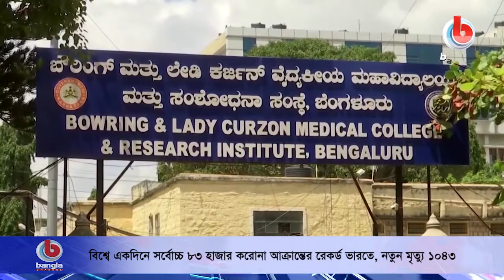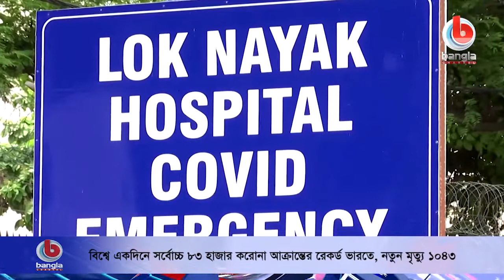বিশ্বে একদিনে সর্বোচ্চ ৮৩ হাজার করোনা আক্রান্তের রেকর্ড ভারতে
🌟 বিস্তারিত: বিশে^ একদিনে সর্বোচ্চ করোনাভাইরাস আক্রান্তের রেকর্ড গড়ল ভারত। গত একদিনে দেশটিতে ৮৩ হাজারেরও বেশি মানুষ করোনায় আক্রান্ত হিসেবে শনাক্ত হয়েছেন। ২৪ ঘণ্টায় বিশ্বের একক কোনো দেশে এত সংখ্যক মানুষ আক্রান্ত হওয়ার এটিই প্রথম রেকর্ড। বিশেষজ্ঞরা বলছেন, টেস্টের সংখ্যা বাড়ানোয় এতদিনে ভারতের করোনা পরিস্থিতির আসল চিত্র বেরিয়ে আসছে। আরও জানাচ্ছেন খায়রুন তাসনিম জর্জিয়া।

বুধবার এক দিনে ১১ লাখেরও বেশি কভিড-১৯ টেস্ট করানো হয়েছে ভারতে। আর ফলও এসেছে সে রকমই। দেশটিতে একদিনের সর্বোচ্চ ৮৩ হাজারেরও বেশি মানুষ আক্রান্ত হিসেবে চিহিৃত হয়েছে। কেন্দ্রীয় স্বাস্থ্য মন্ত্রণালয়ের পরিসংখ্যান বলছে, গত ২৪ ঘণ্টায় ভারতে ৮৩ হাজার ৮৮৩ জন নতুন করে করোনাভাইরাসে আক্রান্ত হয়েছেন। ফলে দেশটিতে মোট আক্রান্ত হলেন ৩৮ লাখ ৫৩ হাজার ৪০৬ জন।

🌟  যোগাযোগের ঠিকানা:
Bangla Channel